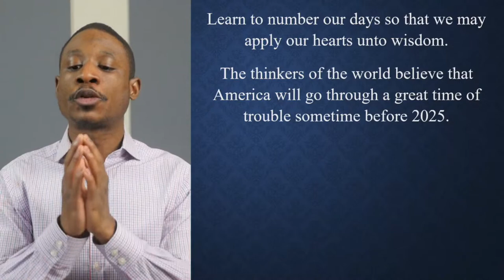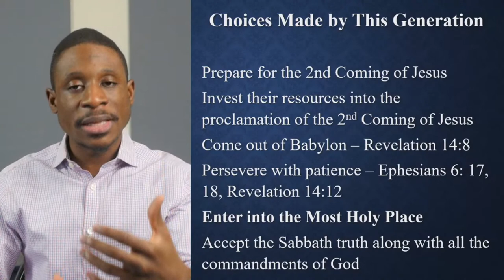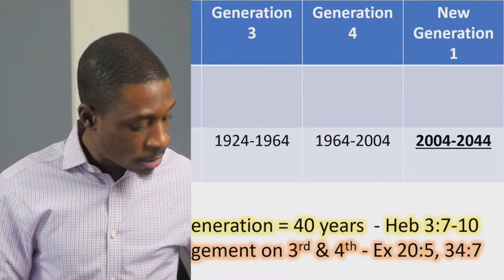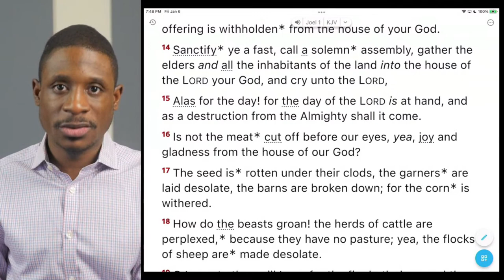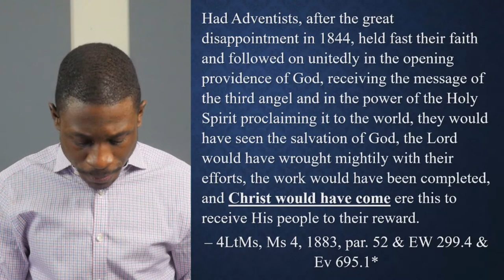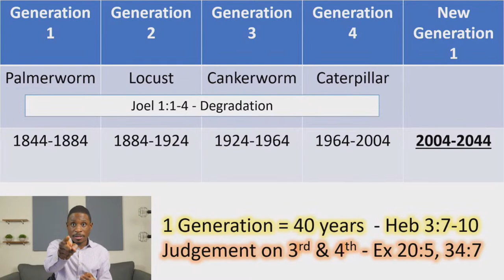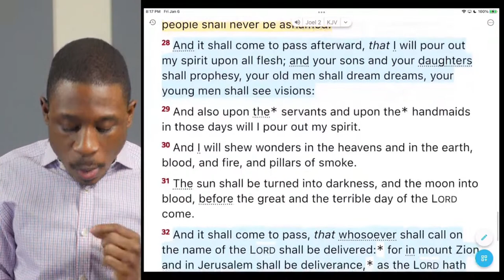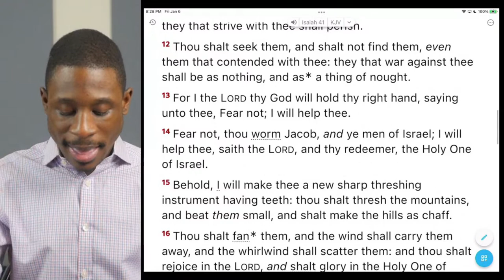Numbering Our Days - Which Generation is This? | Joel's Prophetic Guide | Prayer of Faith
God will listen to the prayers of "this generation" which will experience restoration and complete the vindication of the character of God. Do you know what time it is? We will review Joel's prophetic guide for "this generation" which shall not pass.